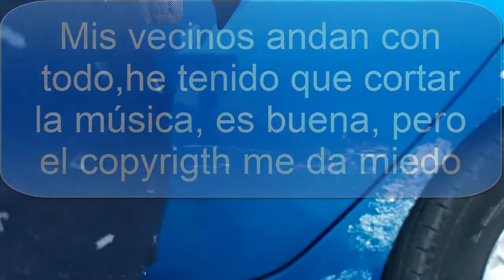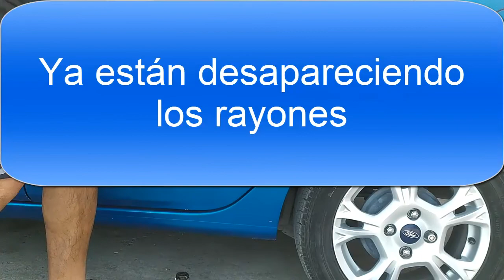Mi Ford Fiesta con Raspón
Me rayaron el auto, ahora habrá que arreglarlo.
En este video doy una recomendación de cómo desaparecer los rayones que a veces nos dan y que estéticamente se ven horribles.
Espero les pueda ayudar.
bendiciones.